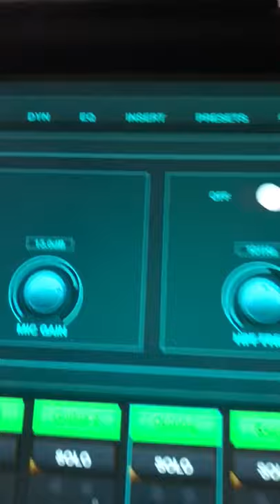Did your wedding band sound this good?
Pat Fockler, Andy Fockler, Dan Fockler, Quinton Strutt, Alex Barber.
Scotty & Parys wedding 2021. Unbelievable